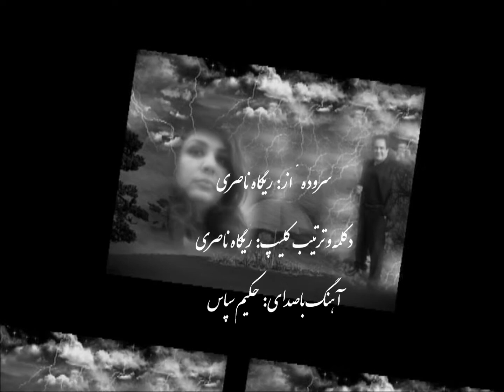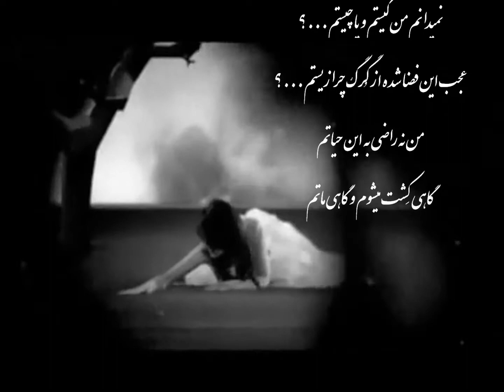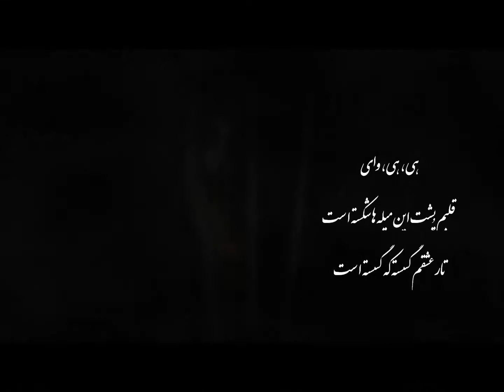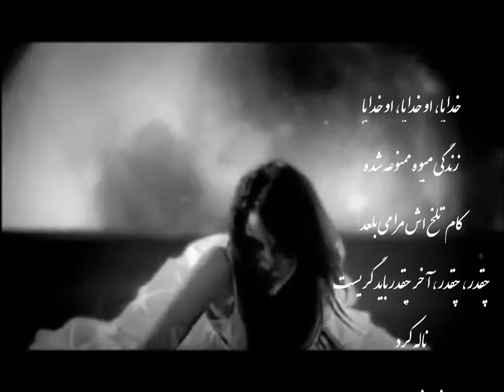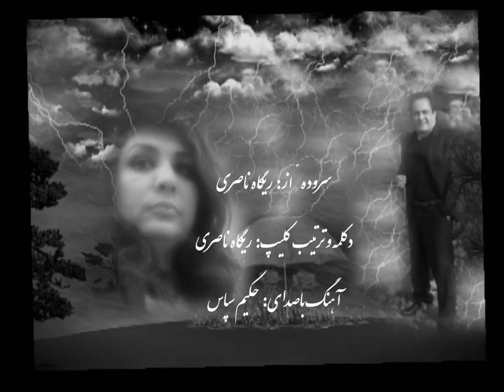سرودهٔ از: ريگاه ناصری ،دکلمه : ريگاه ناصری ،آهنگ باصدای: حکيم سپاس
سرودهٔ از: ريگاه ناصری
دکلمه و ترتيب کليپ: ريگاه ناصری
آهنگ باصدای: حکيم سپاس
نمیدانم من کیستم و یا چیستم ...؟
عجب این فضا شده از گُرگ چرا زیستم ...؟
من نه راضی به این حیاتم...
گاهی کِشت میشوم و گاهی ماتم
تقدیر بسته است
معراج توصل بسته است
حتی قفل این قفس
همیشه به رویم بسته است ...!
هی ، هی ، وای .
قلبم پُشت این میله ها شکسته است ...!
تار عشقم گسسته که گسسته است
خدایا ، او خدایا ، او خدایا !!!
زندگی میوه ممنوعه شده
کام تلخ اش مرا می بلعد
چقدر ، چقدر ، آخر چقدر باید گریست...
ناله کرد
زجه زد ...؟
خدایا ، تنها تو هستی ، به تو میزیبد این تنهایی
و شاهد تنهاییم تو هستی ...!
بیا
و
مرا از میل این تفنگ ، این قفس رها کن
تا بدانم!!!
کیستم من ، چیستم من ؟
ريگاه ناصری